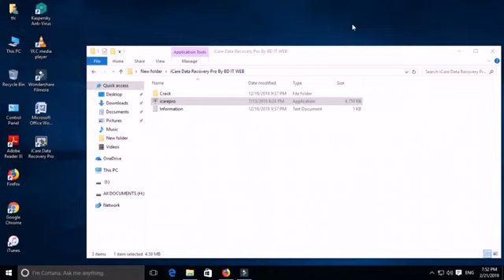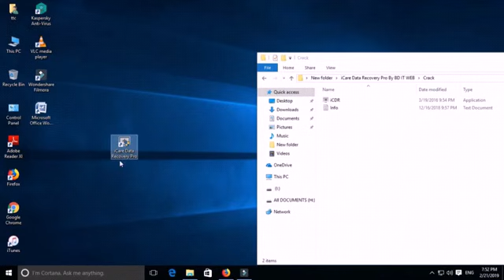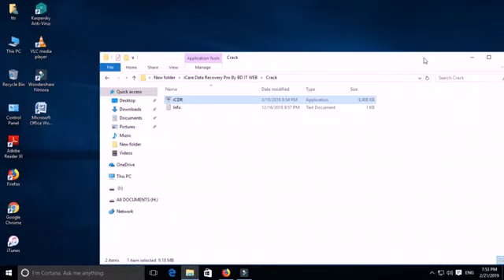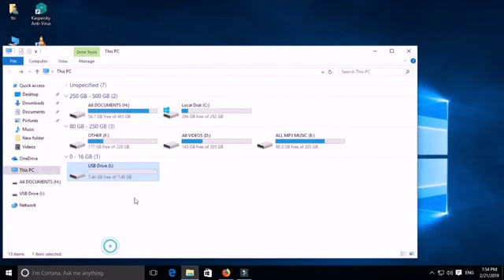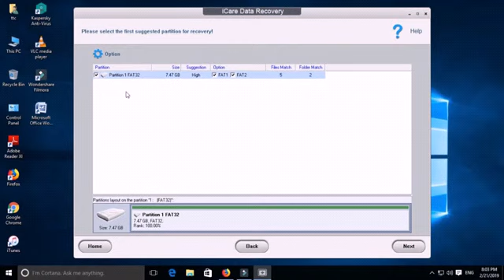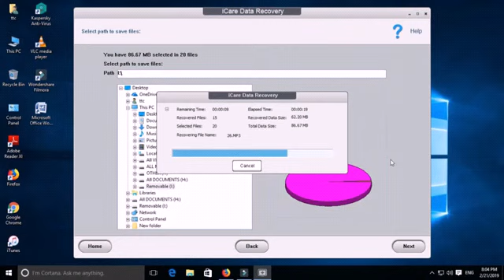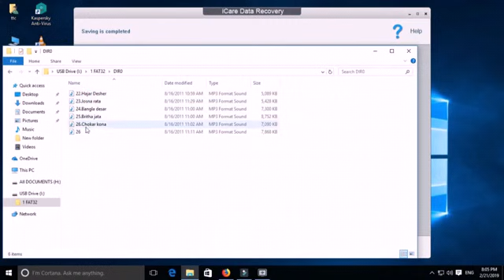How to recover data after format the hard drive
In this video we recover the data aft format the hard drive or reset window 10 with the help of i care data recovery software